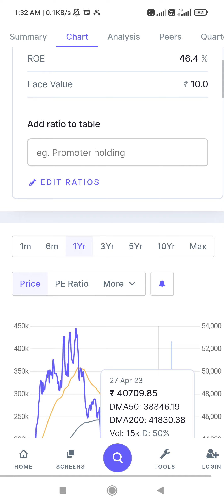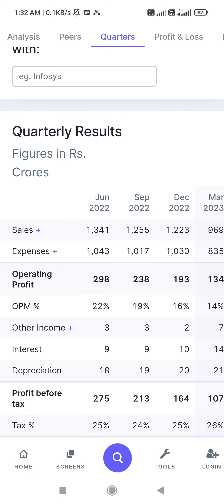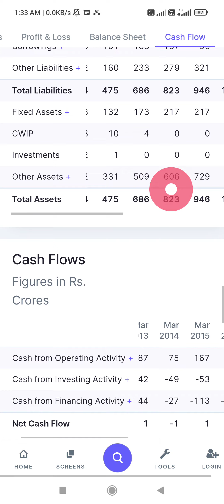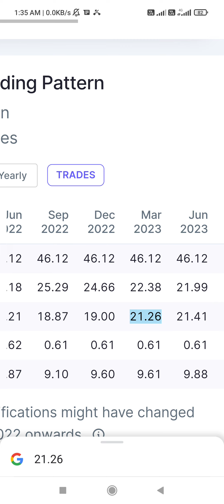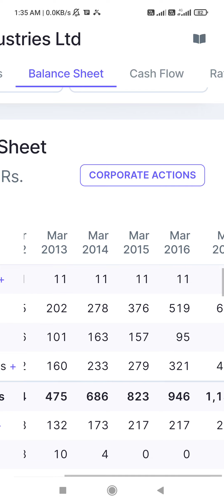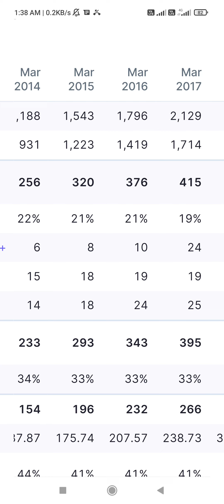pageind company# stokmarket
pageind stokmarket letestnews